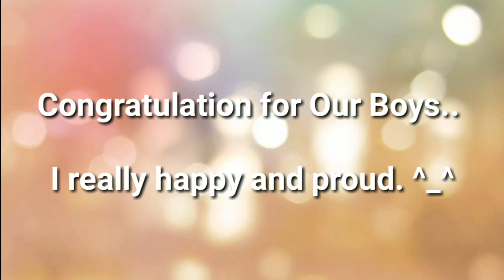Gift Premium Card Pack 5 BTS WIN "Top Social Artist" at BBMAs 2018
Once again..

Congrats for our boys..